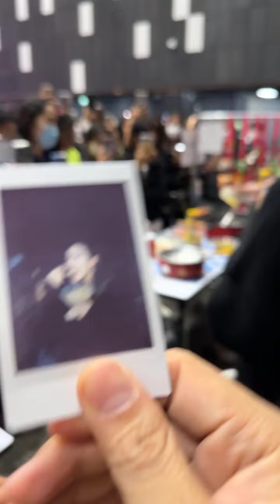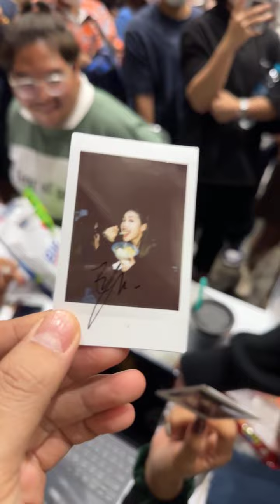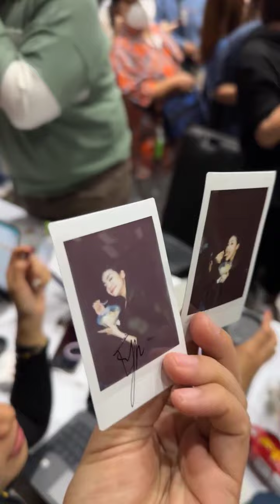อิงฟ้า ShowDC_2012💐P'fa has come...Mr.Nawat made egg fried rice for my daughter Engfa